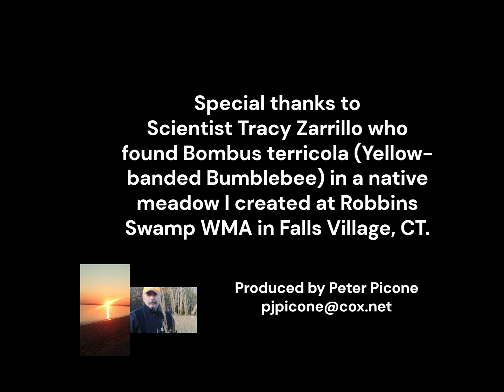Bombus Terricola Bumblebee Song by Peter Picone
My song and video is all about this uncommon bumblebee Bombus terricola (Yellow-banded Bumblebee) that appeared in a native meadow that I created at Robbins Swamp Wildlife Management Area in Falls Village CT .  It was found by researcher Tracy Zarrillo who is doing annual pollinator surveys of the meadow I created.  This bumblebee inspired me to write a song about it and produce this educational video.    Nature is inspiring and amazing.